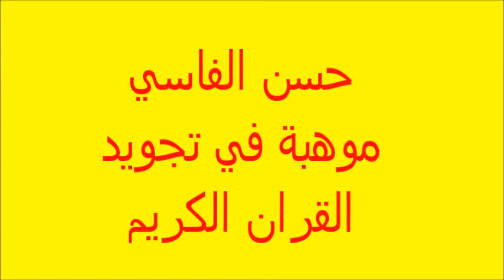2018 الجائزة الاولى في تجويد القران لجهة سوس ماسة صوت رائع